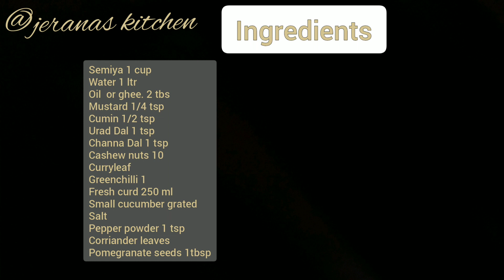സേമിയ മതി അഞ്ചു മിനിറ്റിൽ ഉണ്ടാക്കാം കൊതിയൂറും തൈരുസാദം//Semiya Curdbath// Simple Easy Curd bath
Semiya Curdbath is a very simple and easy  one pot receipe ready in just 5minutes. It's good and a healthy dish especially for body cooling. Semiya recipes